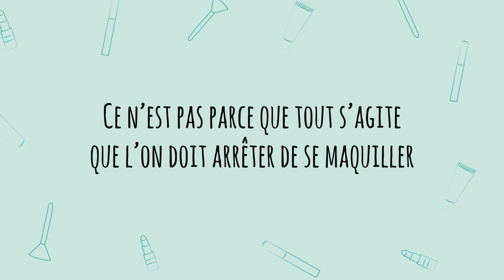TUTO : Comment bien masquer un bouton ?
Tous les samedis à 10h

N'hésitez pas à me follow sur les réseaux !

Aujourd'hui je vous apprends à bien masquer un bouton !
Des tutos tous les samedis à 10 H !